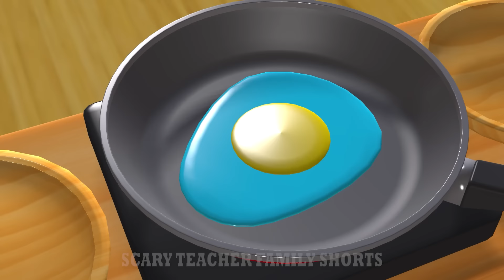Scary Teacher 3D vs Squid Game Dresses Armor Wooden Hammer and HoneyComb Candy 5 Times Challenge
Scary Teacher 3D vs Squid Game Dresses Armor Wooden Hammer and HoneyComb Candy Shapes 5 Times Challenge Nick and Tani Winning Miss T vs Scary Neighbor vs Granny Loser.
Welcome to "Scary Teacher Family Shorts "!
Have a nice time watching video on our channel, where we Scary Teacher funny game/ Game animation video to share them with you guys! . 💕
We love working with Scary Teacher 3D (Nick & Tani), this channel and all of it's videos are "directed to everyone" with in the meaning of Title 16 C.F.R. §312.2, and are not intended for children under 13 years of age.💕